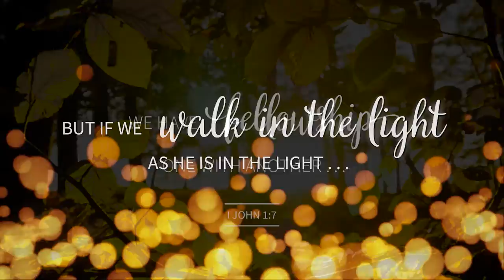2016 Family Conference Promo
This year, the theme for the Conferences is “Walking in the Light.” The timeliness and importance of this theme cannot be overstated. God’s Word abounds with teaching on light! In the beginning, God said let there be light. There could not be more contrast between light and dark. Yet in our present culture, there is a real agenda to reject the light and silence those who bring the message of light. Jesus emphasized the urgency of His mission by stating, “I must work the works of him that sent me, while it is day: the night cometh, when no man can work” (John 8:12). As His followers, we are the described as, “the light of the world” (Matthew 5:14). The best way to walk in the light is to make God’s Word a lamp to our feet and a light unto our path.
Many families all around the world long for fellowship. True fellowship happens by humbling ourselves and walking in the light. Scripture states “if we walk in the light, as he is in the light, we have fellowship one with another, and the blood of Jesus Christ his Son cleanseth us from all sin” (I John 1:7). The watching world around us sees and recognizes the deep love and fellowship that results from walking in the light and it is by this that they can tell that we are disciples of Jesus and we become the beacon of light to our lost and dying world.